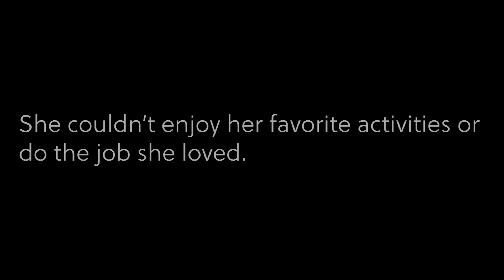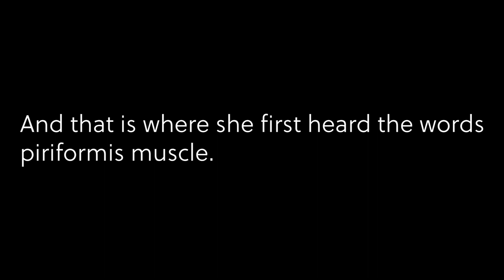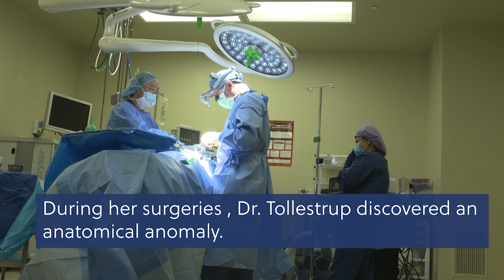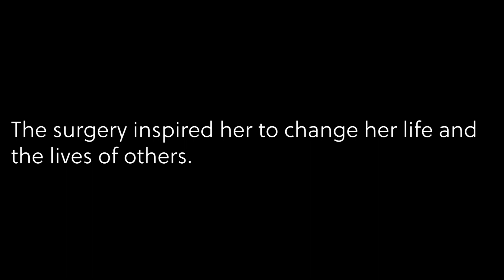Lucy's Long Healing Journey to Overcome Piriformis Syndrome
Lucy saw three spine surgeons and three neurologists for the pain and numbness in her buttocks and legs. None of them could diagnose let alone treat her effectively.
After hearing the words "Piriformis Syndrome" from a physical therapist she found Dr. Tim Tollestrup, a nerve surgeon who pioneered the procedure to remove rather than release the piriformis muscle.
That was the first step in her healing journey.
Watch her inspiring story.